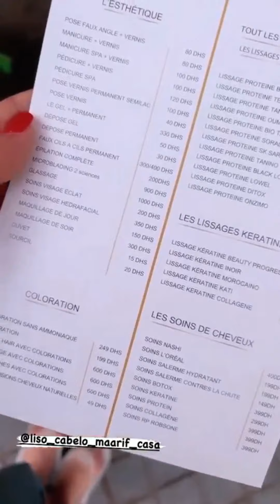نرجس الحلاق تفاجئ الجميع في المستشفى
نرجس الحلاق
يوميات نرجس الحلاق
@يوميات نرجس الحلاق
@نرجس الحلاق
narjiss vlogs
narjiss el hallak
narjiss vlog
نرجس الحلاق وزوجها
@narjiss el hallak